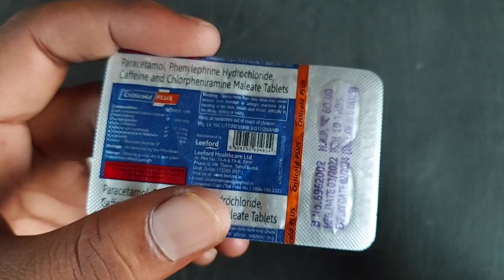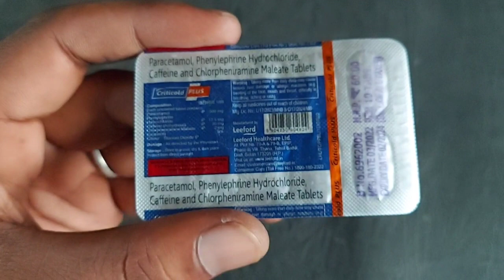बहती नाक , बंद नाक , सर्दी खाँसी बुखार , जुकाम , निमोनिया , मात्र 1 गोली में ठीक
बहती नाक, बंद नाक, सर्दी खाँसी बुखार, 1 गोली में ठीक | Criticold Plus Tablet uses in hindi

जरूरी सूचना.. 👇
धन्यवाद 🙏